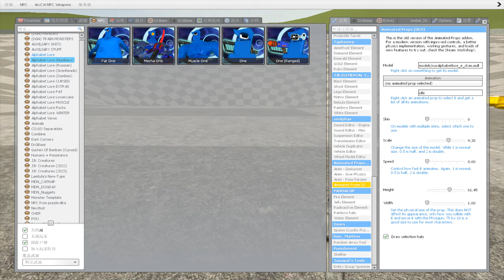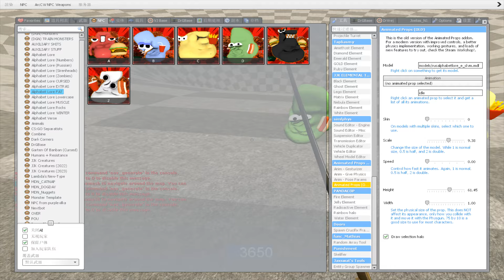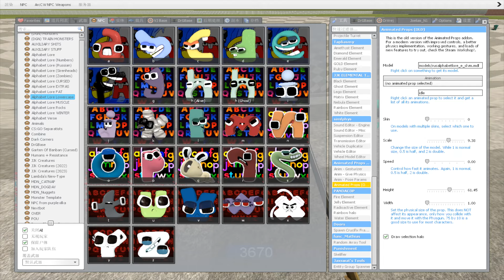DESTROY PARASITE 3D ALPHABET LORE FAMILY in BIG HOLE TOXIC Garry's Mod